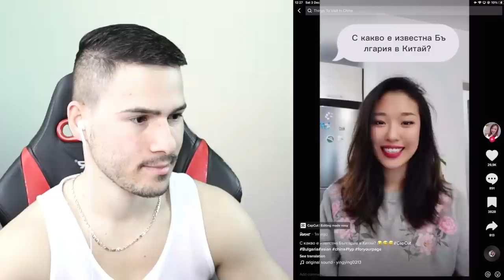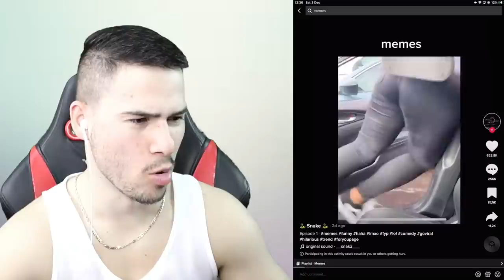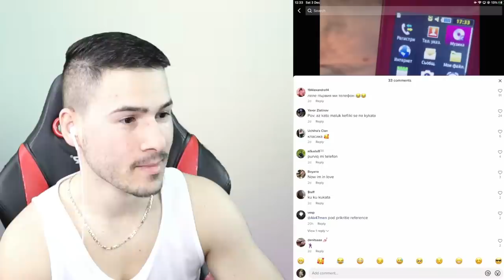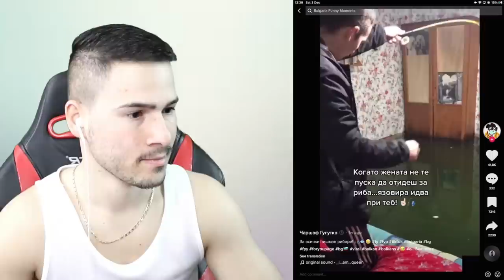НАЙ-ЛУДИТЕ ХОРА В ТИК ТОК😱